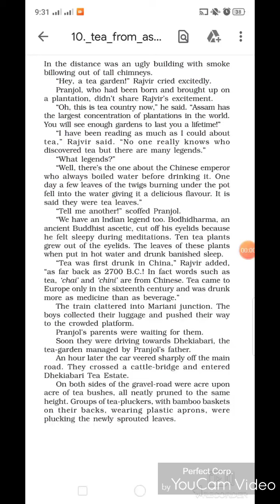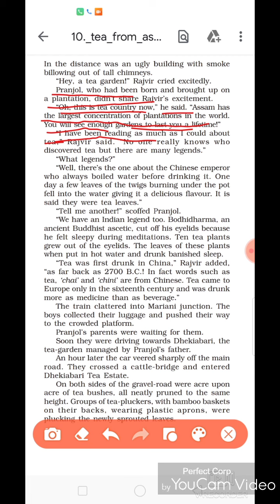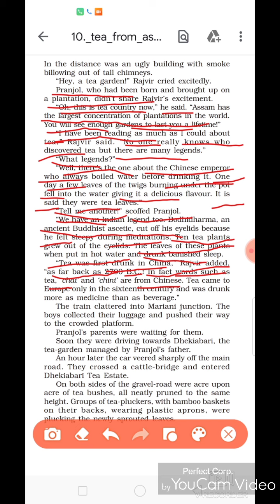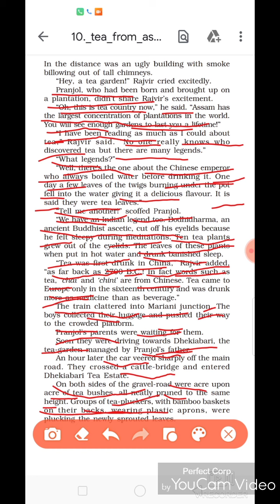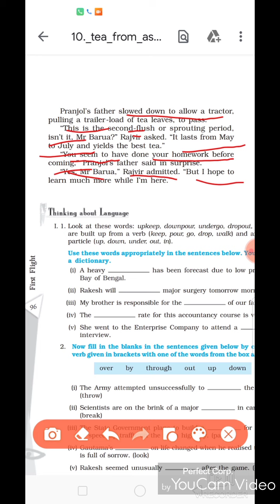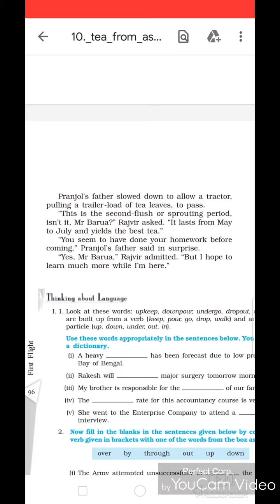Part-III Tea from Assam(b) Ch.7 Glimpses of India